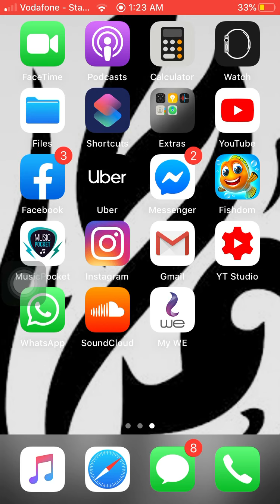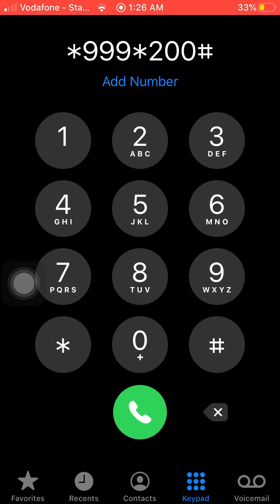كود باقات الإنترنت في وي We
كود باقات الإنترنت في وي